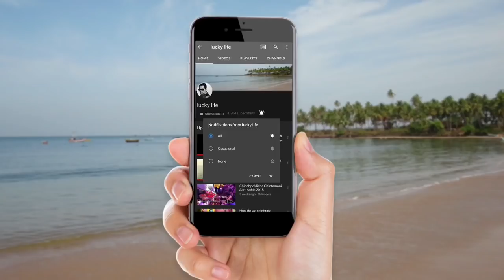कोकणातील जाळीने मासे पकडण्याची पारंपरिक पद्धत | Macchimari | fishing in backwater with net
Today in this video I will show you how to do fishing with the help of net. I have chosen revandi backwater for this fishing. Many fishermen use this traditional method today as well for fishing.